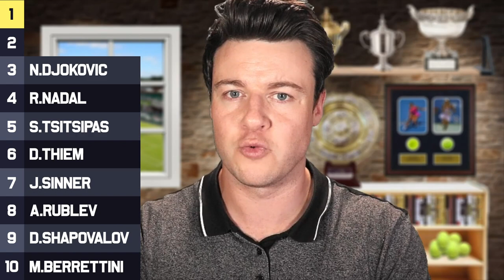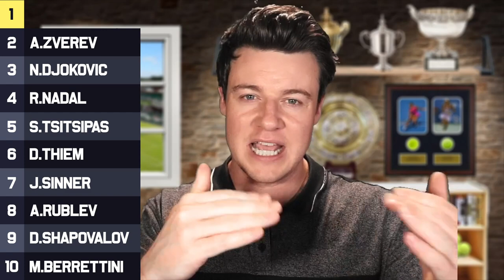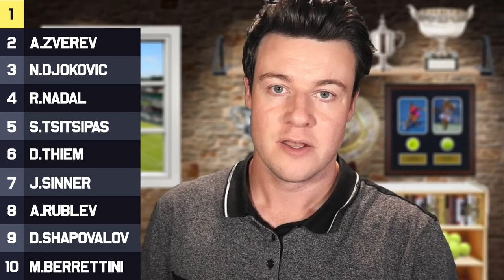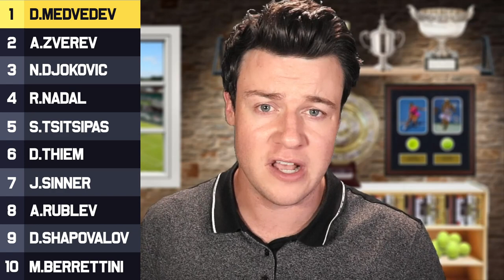Rankings PREDICTIONS ATP Tennis Players in 2022 | Tennis News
The ATP 2022 season is fast approaching and we decided to try and predict what the final top 10 rankings would be in 12 months time. Come and join in the discussion and comment your top 10 predictions below.

SKIP AHEAD
0:00 | Intro
0:19 | Number 10
1:26 | Number 9
2:38 | Number 8
3:48 | Number 7
5:11 | Number 6
6:29 | Number 5
7:39 | Number 4
8:57 | Number 3
10:12 | Number 2
11:12 | Number 1
12:51 | Outro